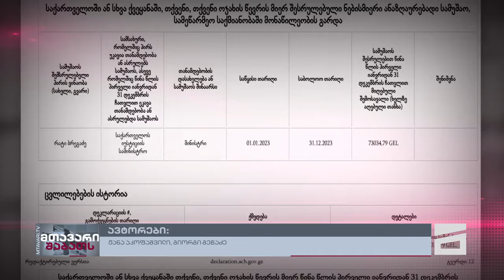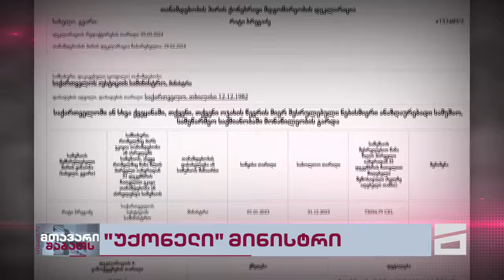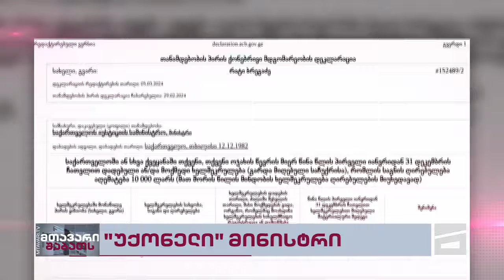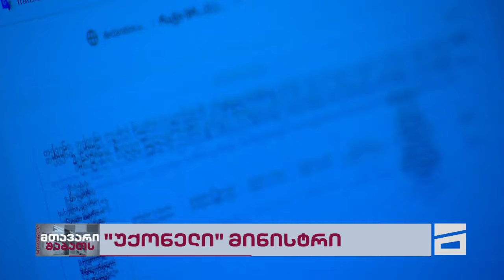"უქონელი" მინისტრი | რატი ბრეგაძის დეკლარაცია ცარიელია